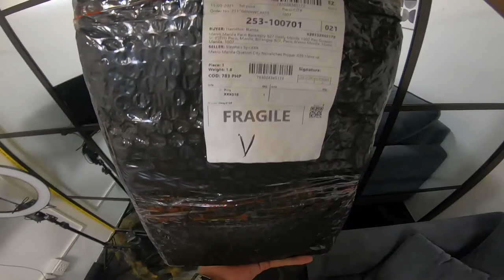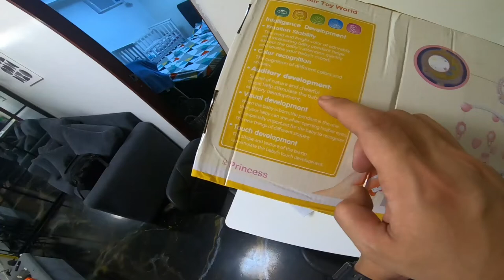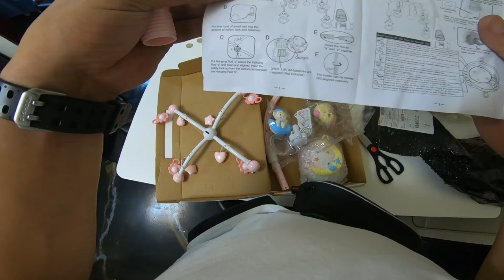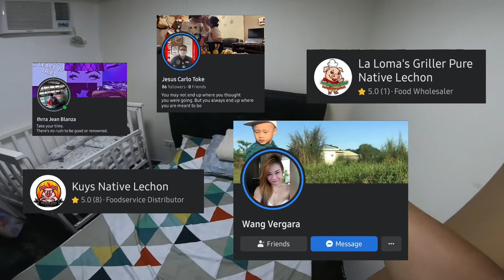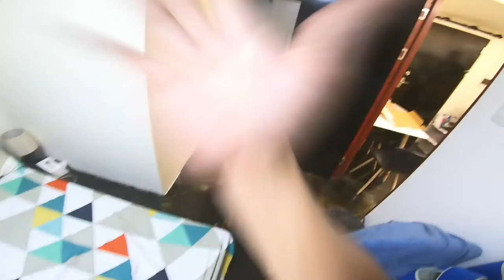0-12 Months Baby Remote Control Rotating Musical Crib Mobile Bed Rattle Bell Toy | VLOG 371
VLOG 371
In this video we’ll walk you through:
- CRIB ACCESSORIES
- unboxing
- musical crib bell toy for 0-12 months

Our channel is about lifestyle. We cover lots of cool stuff such as daily vlog, prank, travel vlog

CAMERA: CANON 200D, CANON 700D, and GOPRO HERO7
LENS: ULTRA CANON WIDE LENS 10-18MM AND KIT LENS 18-55MM
CAST: TEAM BLANZA
LOCATION: PHILIPPINES
EDITOR: ME
EDITING APPS:
KINEMASTER AND POWERDIRECTOR NO WATERMARK

To help this channel you can share it to any social media platform, it helps Siete - American Bulldog and this channel.

we need atleast PHP50 or/= 500 views a day.